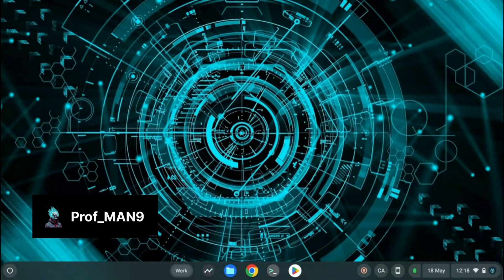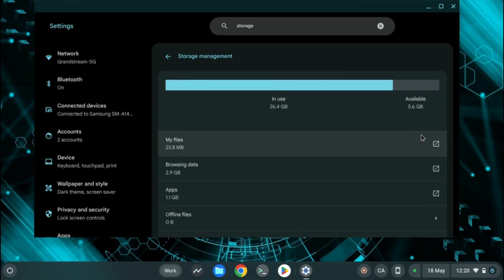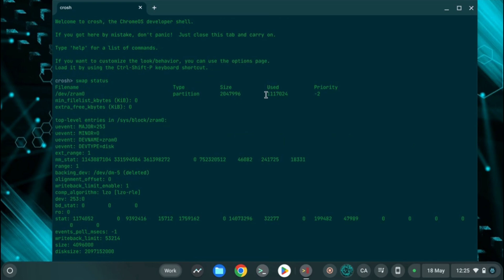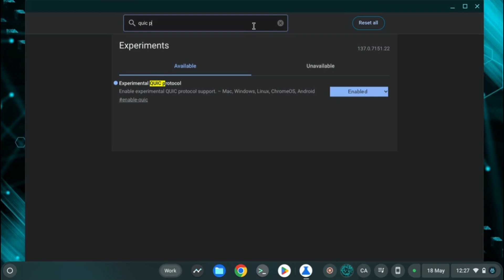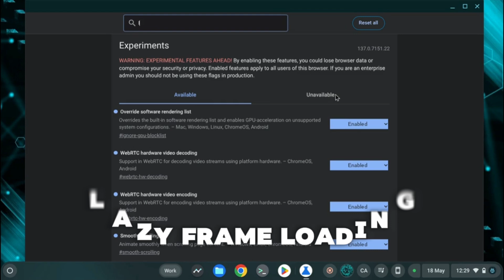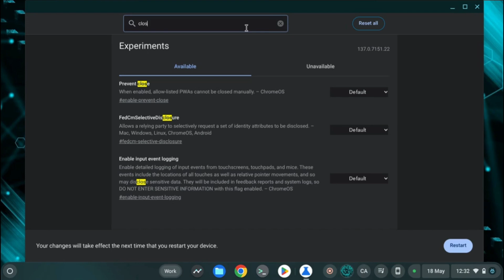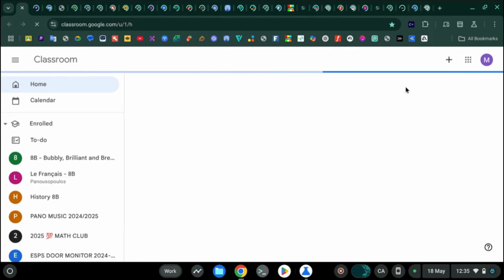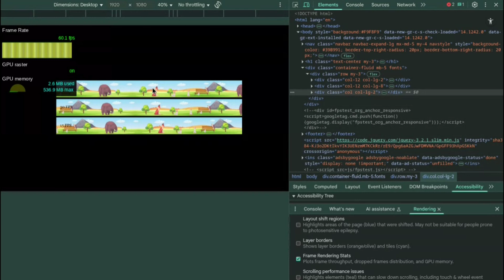How to FULLY Optimize your Chromebook!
Want to make your Chromebook run like new? In this comprehensive guide, I’ll show you how to fully optimize your Chromebook for peak performance. Whether you're battling slow load times, laggy apps, or just want to squeeze every ounce of speed from your device—this video has you covered.

We’ll dive into:

- Essential system settings to tweak for faster performance

- Smart ways to clean up storage and remove clutter

- Must-have extensions and apps that boost productivity

- Advanced tips like Powerwashing and Linux optimization

- Battery-saving tricks and memory management hacks

Perfect for students, professionals, or anyone who wants their Chromebook to run smoother, faster, and more efficiently. No fluff—just real, actionable steps to transform your Chrome OS experience.

Chapters:
0:00 Intro
0:44 Check Updates
1:10 Free Up storage
2:31 Consider a Powerwash
3:15 Enable Swap Memory
4:57 Chrome Flags
12:13 End Result
16:09 Outro